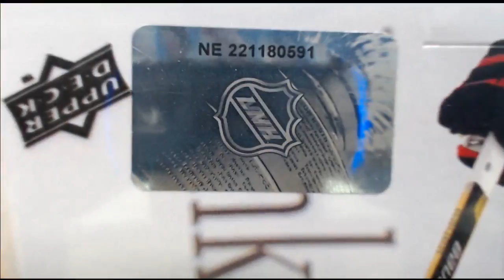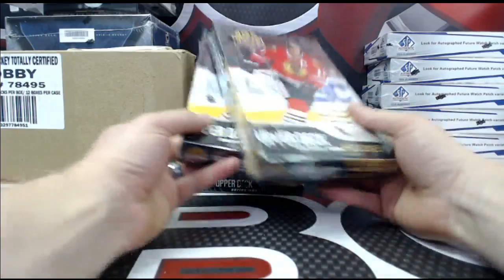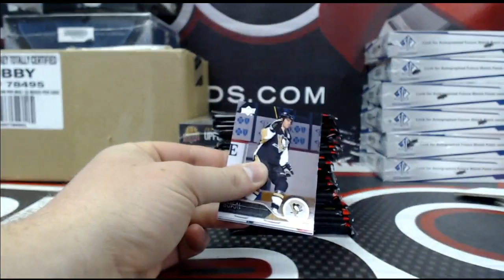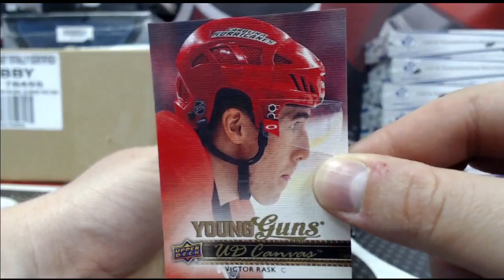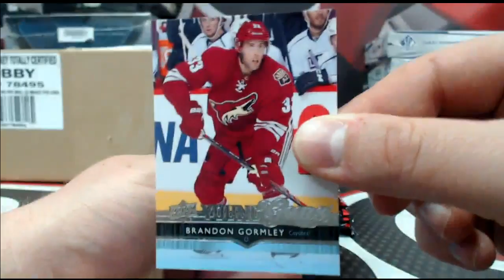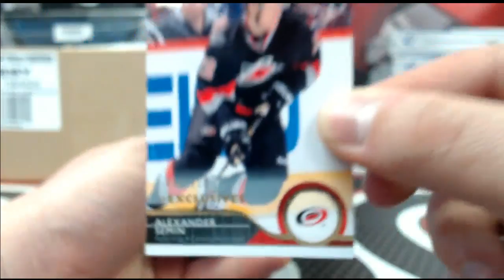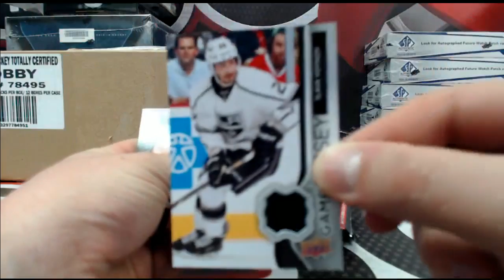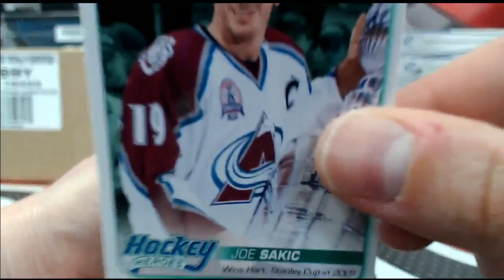Outoftheboxbreaks PERSONAL BOX OF 14-15 S1 FOR DALLAZ77